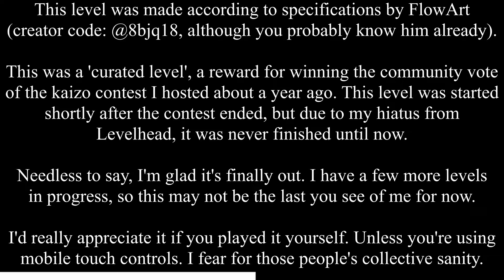Levelhead Kaizo - Artful Space Garden Clear Video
Levelcode: 7ztjvnn

A full playthrough of my newest kaizo, Artful Space Garden. Deathless, save the last checkpoint.

Music is 'Judge, Jury, and Executioner' by Pascal Michael Stiefel.

Levelhead is also available on Xbox, Xbox Game Pass, Nintendo Switch, the App Store, Google Play Store, Google Play Pass, and the Epic Games Store. Basically, every platform other than Playstation, because Sony hates crossplay.

Level Details:
Checkpoints: 2
Key Items: Shade, Tiptow, Package
Difficulty: Very Hard
Elite Tech Requirements: Shade Rune itemhop, powerup grab storage, Tiptow kick jump ledge grab, ceiling super jump, Crombler bop superjump, Tiptow wall ricochet superjump
Total Gameplay Time: ~1 minute